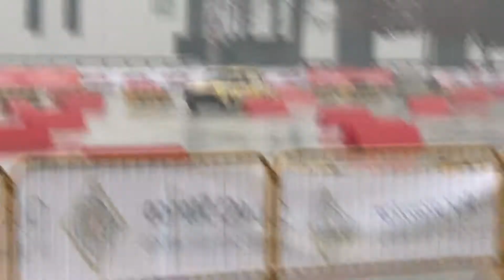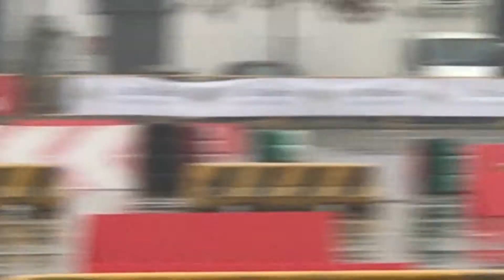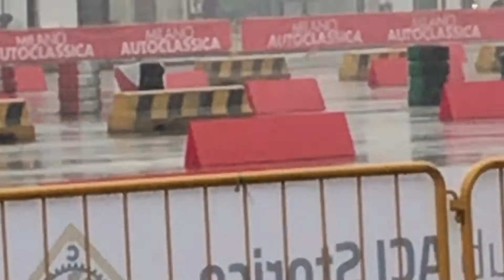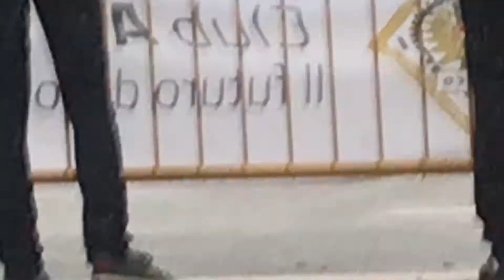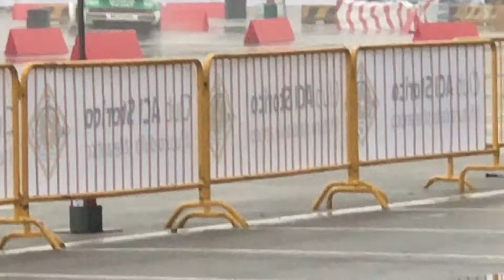Milano Auto Classica 2017- il circuito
Alcuni passaggi presso il circuito di Milano Auto Classica 25/11/2017